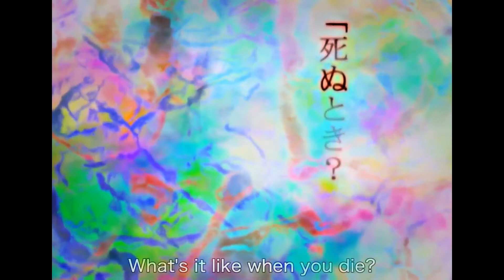Serial Experiments X Metroboomin Trap Beat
This is my first time making an edit for a beat of my own 🔥

Did you like this beat?

Follow me on Pleroma (PT) for previews of my latest songs!

Shine Productions,

2021